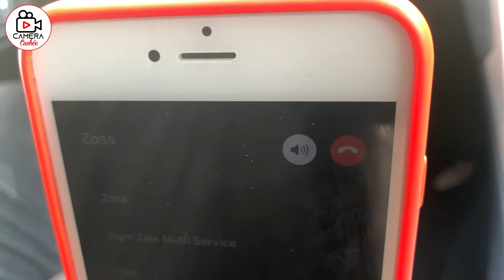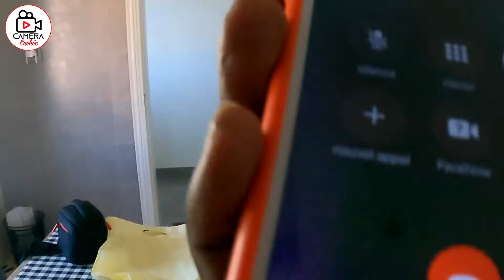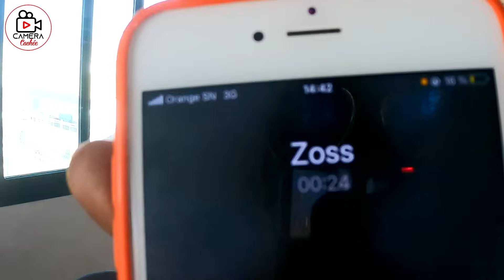Prank Star épisode 3 Zoss ( Je ne suis pas un trafiquant )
Ceci n'est qu'une Cachée Cachée